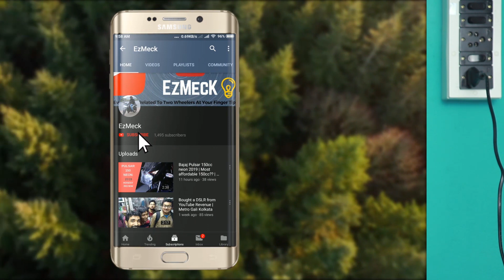Yamaha FZ FI Teardown - PART 1 / Removal of Parts from frame /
Here's how you can basically disassemble your FZ FI. In this video I have shown step by step instructions on how to remove seat, tank cover, sidepanels, airbox, throttlebody, injector, intake manifold and engine.